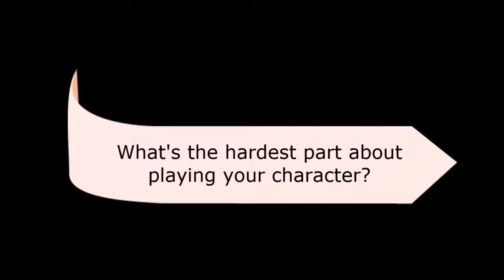The Children's Hour Cast Interview: John Bucy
Saxon Stage depicts the lie that shattered lives.
At the moment she uttered it, Mary Tilford's devious mind could never have imagined the severity and pain that her lie would cause. A gripping drama illustrating the destructive power of slander, The Children's Hour depicts two schoolhouse mistresses as their lives unravel before their eyes.

Tickets are $10 in advance or at the door.
Performances
Thursday April 3rd at 7pm
Friday April 4th at 7pm
Saturday April 5th at 2pm and 7pm